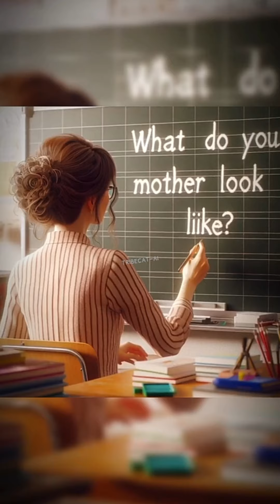cute cat funny video video story pets youtubeshorts